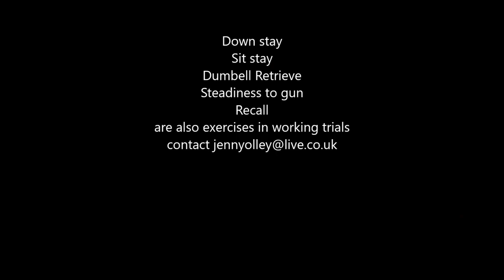Working Trials Showcase video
Working trials is a kennel club dog sport, it utilises all your dogs abilities.